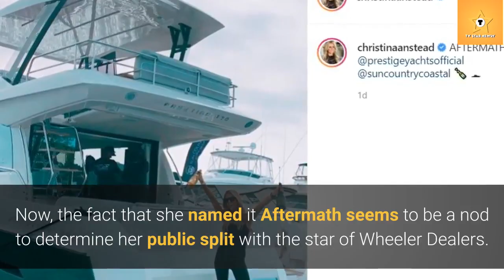Christina Anstead buys new yacht and names it AFTERMATH following split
Christina Anstead has recently bought a new yacht and what’s more surprising is the fact that she named it ‘Aftermath’ following her recent split with husband, Ant Anstead. Flip or Flop star is now the owner of a new yacht. She shared the news on her Instagram account on Wednesday, October 7.